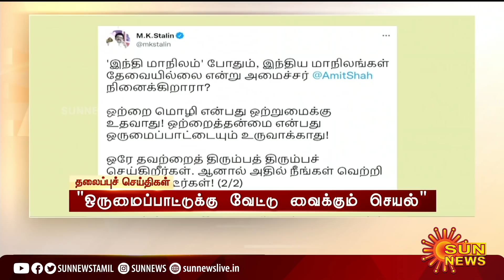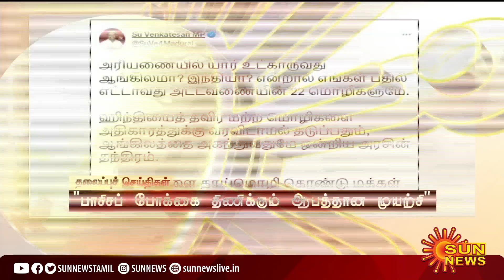இரவு 8 மணி தலைப்புச் செய்திகள்! | HeadLines | 8PM | 08-04-2022 | Sun News